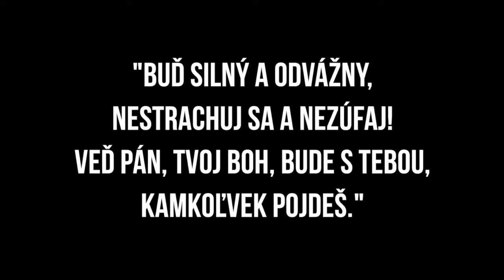Fantzastická štrnástka KV 18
Štrnásť priateľov sa strelo, aby spoločne bojovali o nebo!!!